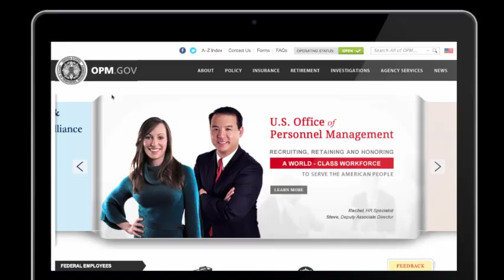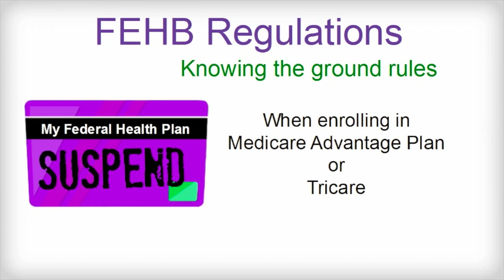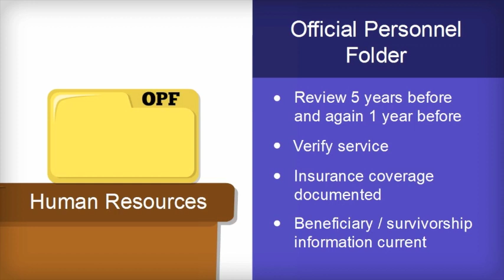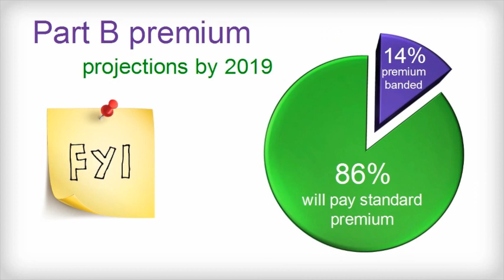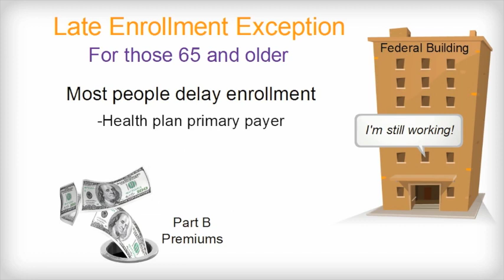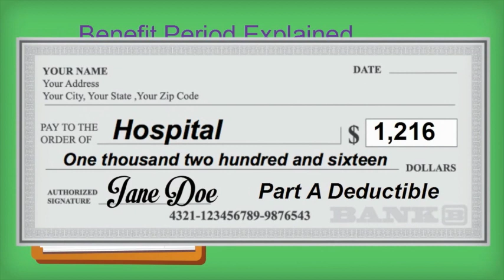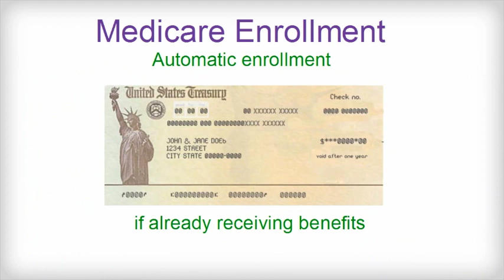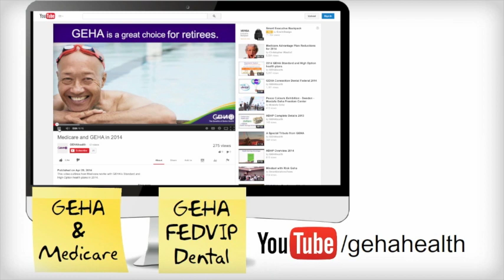Retirement and FEHB - Full Version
In this full version of GEHA's pre-retirement video, learn how the Federal Employees Health Benefits Program (FEHBP or FEHB) works in retirement. Also learn how Medicare coordinates benefits with FEHB for active and retired federal employees.